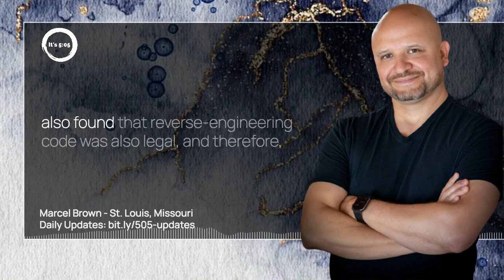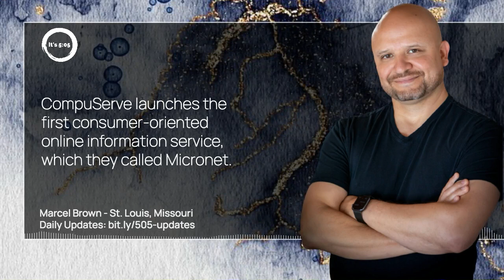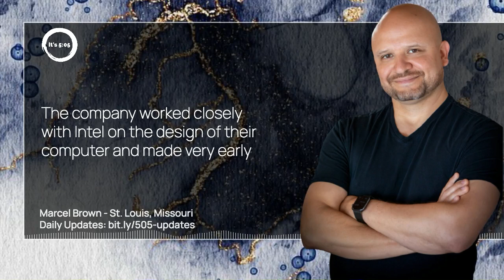This Day, September 25, in Tech History with host Marcel Brown